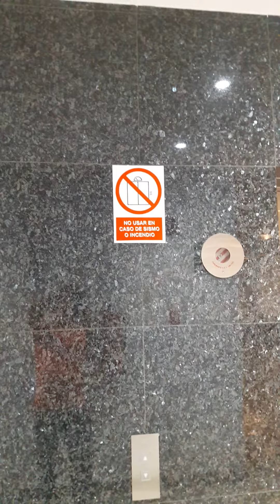VIDEO ENCHAPE DE LA PARED DEL ASCENSOR EN GRANITO AZUL LABRADOR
¿Qué es Granito?
Roca ígnea compuesta esencialmente por cuarzo, feldespato y mica. La presencia de minerales genera una gran variedad y gama de colores, lo que, sumado a su alta resistencia a la comprensión y abrasión, hace que su uso este muy extendido. Con un tratamiento adecuado y la ausencia de agentes como humedad, contaminación, etc., se potencia su durabilidad.